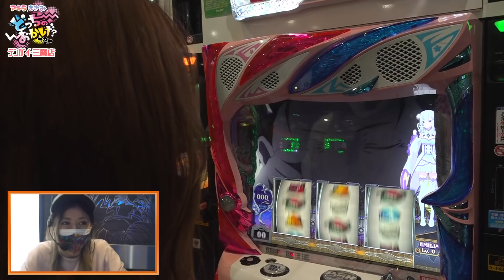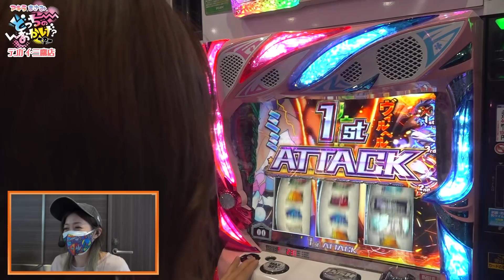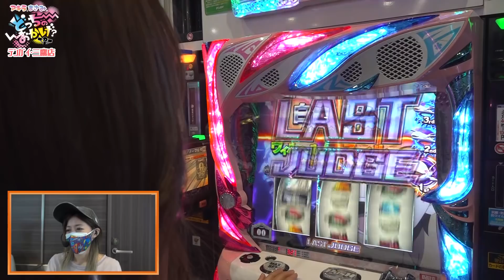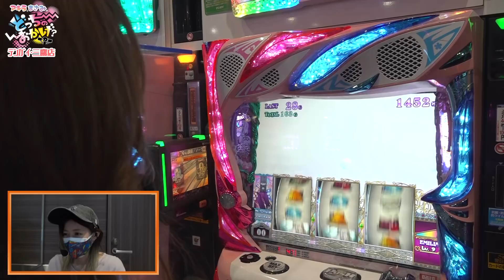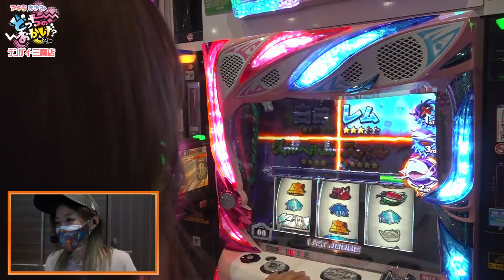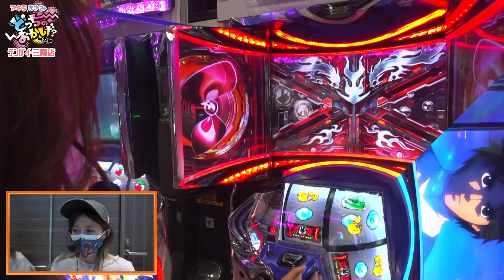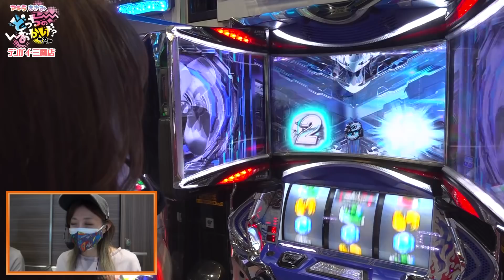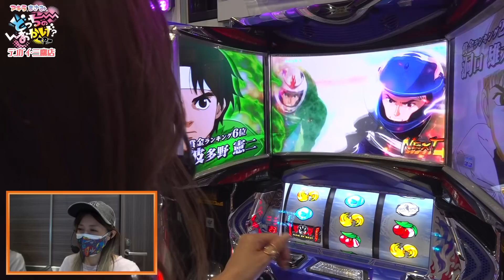【Re:ゼロ】鬼がかったやり方で完走なるか！？「アキラとまさみのどっちのおかげ？#18」[美原アキラ][佐藤雅美]【モンキーターンIV】[パチスロ・スロット]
“読みのアキラ”と“鬼ヒキのまさみ”が協力して1台を実戦。
かなりレアな上位上乗せ特化ゾーン「鬼がかったやり方」引いた！
そのまま完走させて勝利をつかめ！！

◆動画の内容
00:00 オープニング
03:01 「Re:ゼロから始める異世界生活」実戦
16:56 鬼がかったやり方
26:04 「パチスロモンキーターンIV」実戦
42:18 エンディング
43:53 ご褒美TIME

テンガイ・三鷹店

【スーパーリノSP】一撃万枚狙える6号機! 確定トマトチャンスきたッ! 設定判別しながら最高連チャンに挑む!!「るり嬢のスロジョ日記～第85話～」

【マイジャグラー5】1日6回のプレミア祭り! トラっぴタッチに感動しながら設定判別!!「るり嬢のスロジョ日記～第87話～」

【アラジンAクラシック】300G+100Gループのスーパーアラジンチャンス! エンディングへ突っ走る! 新入社員コーデ実戦!!「女優･佐藤雅美の目指せ! イイ女～第44話～」

【6号機 ニューパルサーSP3】逆押し・中押しの打ち方紹介! イチ確・ニ確ボーナス察知が分かりやすいッ!!「るり嬢のスロジョ日記～第37話～」【モンキーターン4】

【エヴァンゲリオン 未来への咆哮】激熱のレイ背景! レバブルは安心と信頼で万発超えッ!!「こはるのもっと!萌えセン～第10話～」

新台【ファンキージャグラー2】最速実戦でプレミアム! ブドウ確率は高設定!?「るり嬢のスロジョ日記～第54話～」

【アラジンAクラシック】スーパーアラジンチャンス引いたッ! 状態準備の引き戻しが気持ちいぃ!!「るり嬢のスロジョ日記～第77話～」

【バイオハザード7】エヴリン絶対に許さないッ! 意地全開の全ツッパ! 帰国子女コーデ実戦!!「女優･佐藤雅美の目指せ! イイ女～第45話～」

パチンコ パチスロ スロット ニコナナ どっちのおかげ？ アキラとまさみ 美原アキラ 佐藤雅美 大都技研 Re:ゼロ